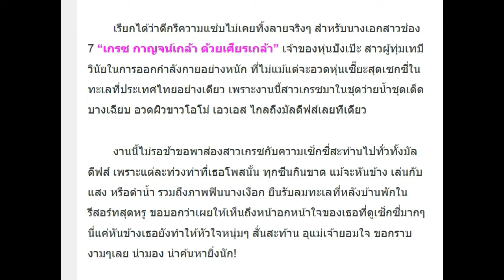เกรซ กาญจน์เกล้า อวดหุ่นเซี๊ยะสุดเซ็กซี่ บุกเที่ยวทะเลมัลดีฟส์